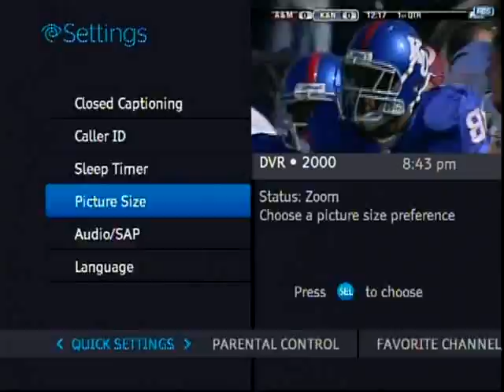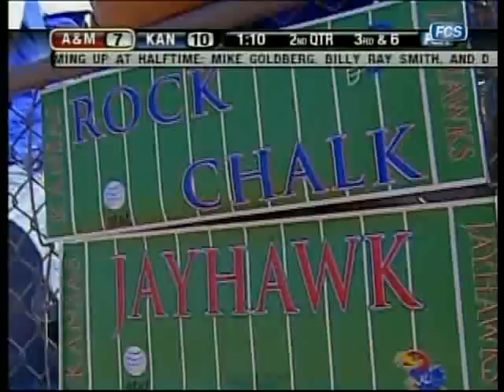Texas A&M vs Kansas 2006